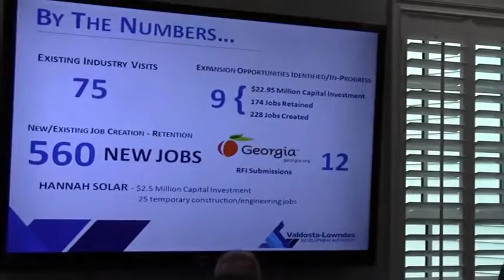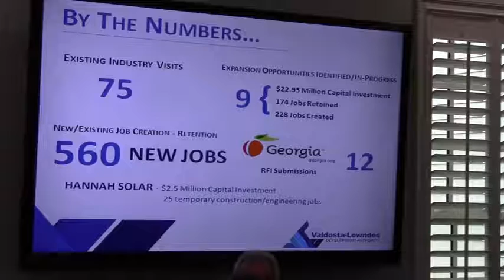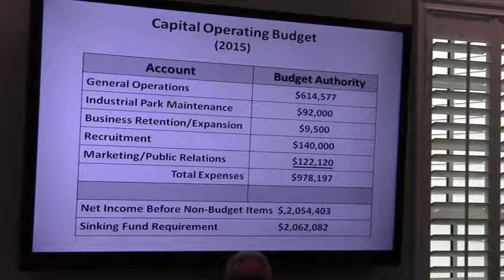Executive Directors Report @ VLCIA 2014-08-19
Tom Call, Roy Copeland, Mary Gooding, Chairman, Jerry Jennett, Terri Lupo